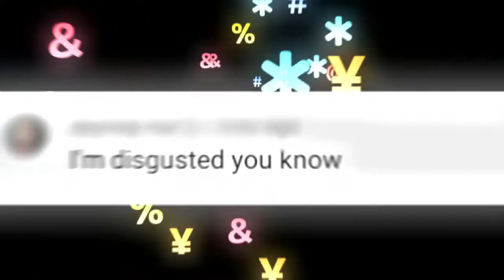I DON'T CARE Edit // Willry / Helliam //